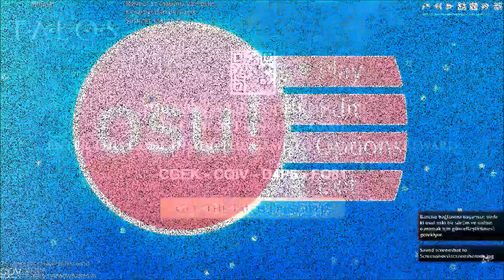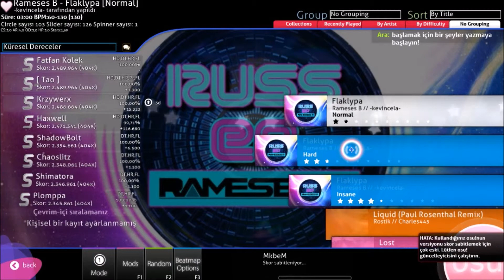Anaa O Ne Ki LA ? = Gecikmiş Yılbaşı Videosu :)